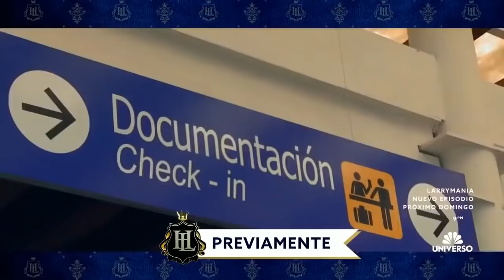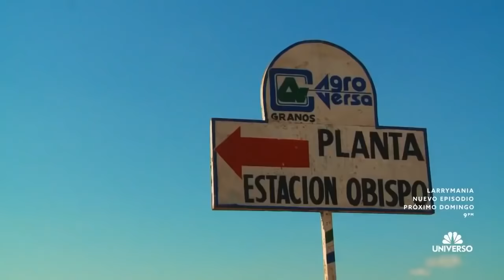LarryMania - Pueblos Unidos (Nueva Temporada) 2020